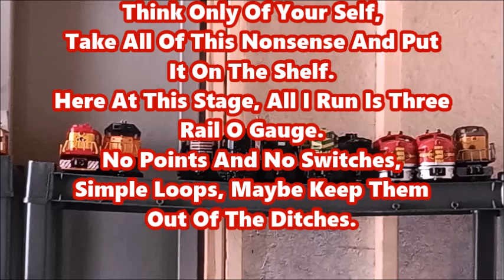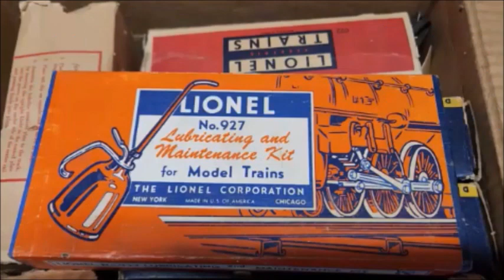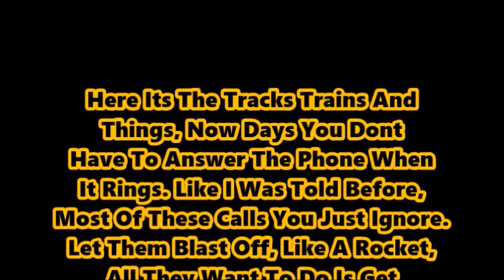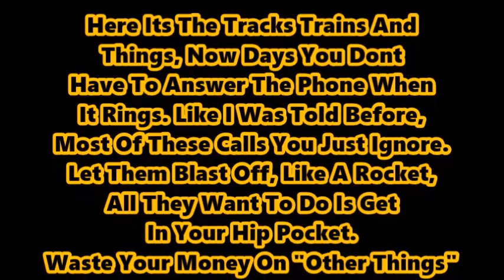Monday Afternoon At Falls City